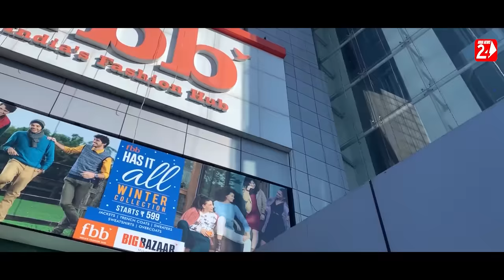Taku Bhuli Jare Hrudaya | Full Video | Humane Sagar | Joydev | Annya | Papu Sahoo | Odianews24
Watch Official Music Video Taku Bhuli Jare Hrudaya Sung By Humane Sagar, Directed By Papu Sahoo

Video Credits-
✽ Song : Taku Bhuli Jare Hrudaya

✽ Singer : Humane Sagar

✽ Casting: Joydev, Annya, Manash & Others

✽ Screenplay-Story-Director : Papu Sahoo

✽ Lyrics : Sunil Maharana

✽ Arranger Programing : Subun

✽ Dop/ Edit/ Post Production: OSR Production

✽ As. Director : Sujan

✽ Production Head & Designer:  Sujan

✽ Video Producer: Shubhransu Nayak

Spl Thanks To Food Traffic Keunjhar, KNOX Cinema Keunjhar

                   !!---ANTI-PIRACY WARNING---!!